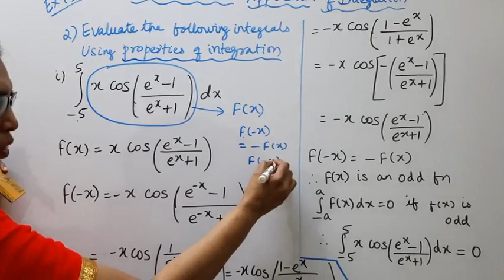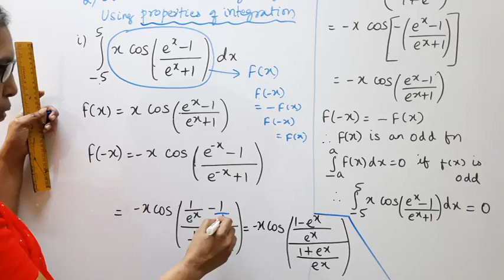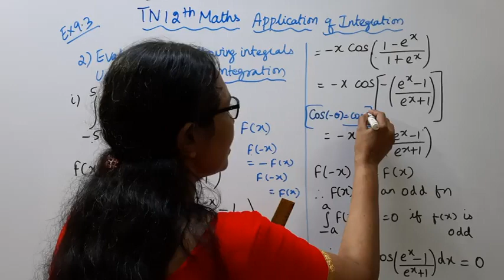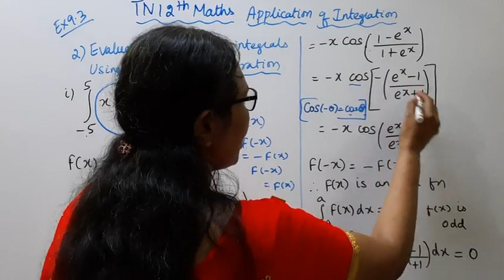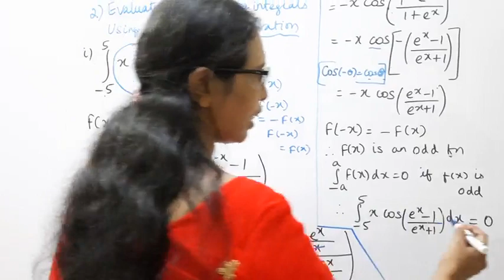T.N. 12th Maths Exercise:9.3 Sum - 2 (i) | Applications of Integration | Chapter - 9.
.Dear Students,